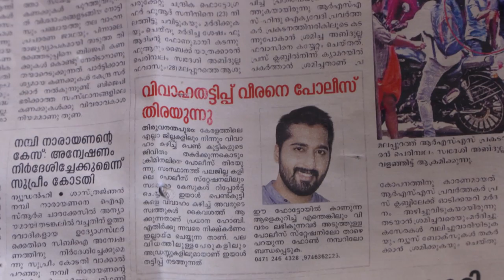STAR BHARYA 605 TD 16 05 2018